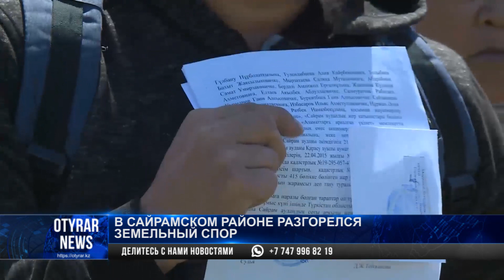В Сайрамском районе разгорелся земельный спор